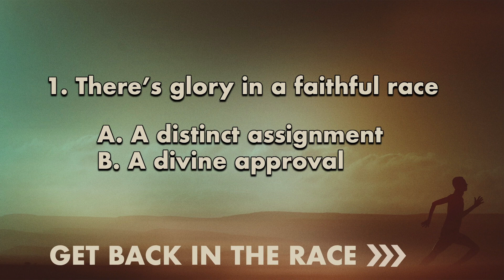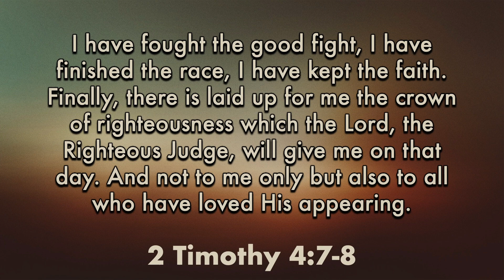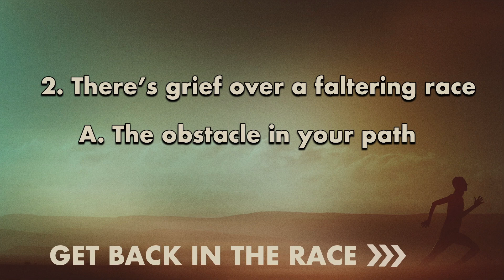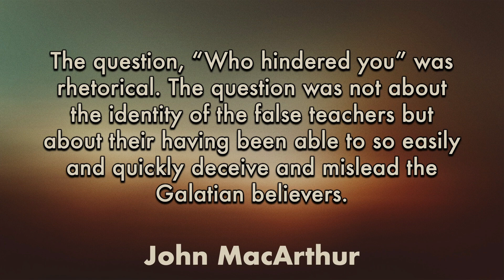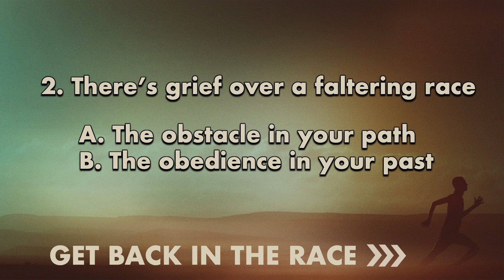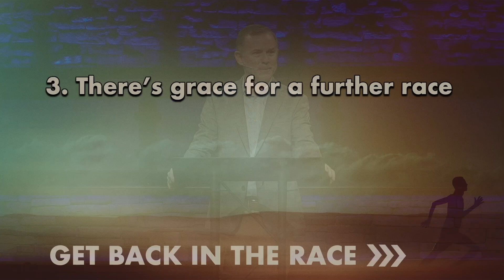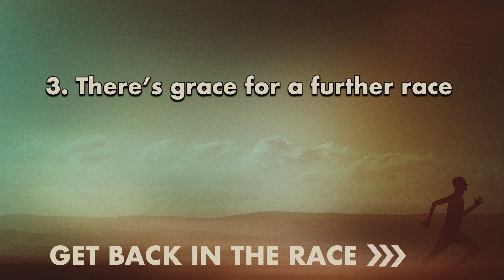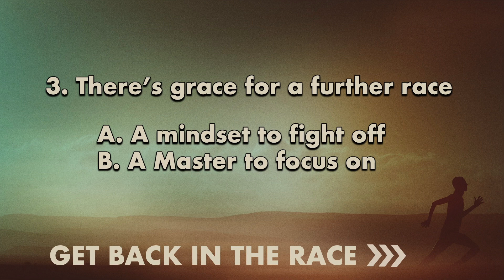"Get Back in the Race" - Mike Stone, Senior Pastor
Sunday AM, March 10, 2024
Emmanuel Baptist Church
ebchurch.net